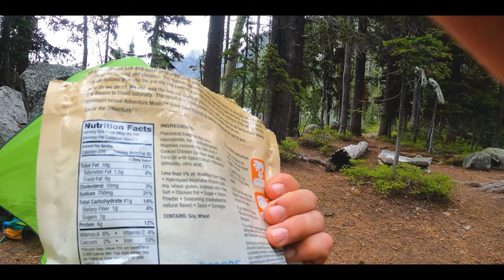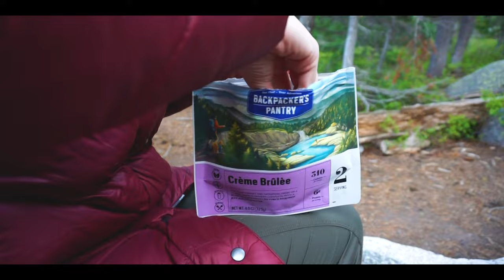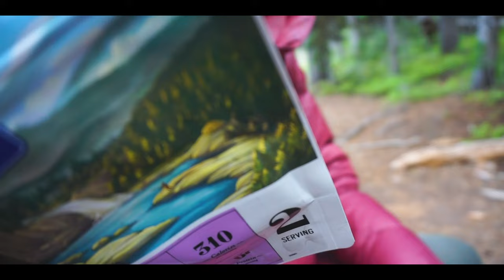LEPRECHAUN LAKE TO SNOW LAKES | HIKING OUT OF THE CORE ZONE OF THE ENCHANTMENTS | EPISODE #5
Tag along on Episode #5 of our Enchantments Adventure! In this Episode, we hike from Leprechaun Lake in the Core Zone to Snow Lakes where we stay yet another night in this otherworldly place. Thanks for checking out the video, and be sure to check out the other episodes in this series on the channel!

The Best Ultra-Light Hiking/Backpacking Gear on the market - Hyperlite Mountain Gear (HMG)

Budget Friendly Sleeping Bag
Budget Friendly Backpacking Tent
Budget Friendly Sleeping Pad

Trail Camera
Vlogging Camera
The BEST camp shower wipes
Backpacking Tent
Sleeping Pad I use
Sleeping Bag I use
Our Favorite Backpacker Food